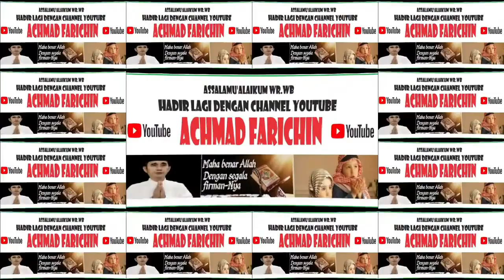FINAL TILAWAH ANAK-ANAK // MTQ XXX PROVINSI JAWA TIMUR DI PASURUAN TAHUN 2023